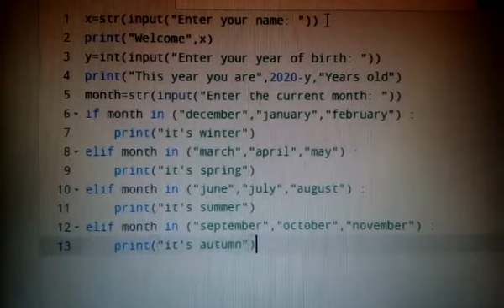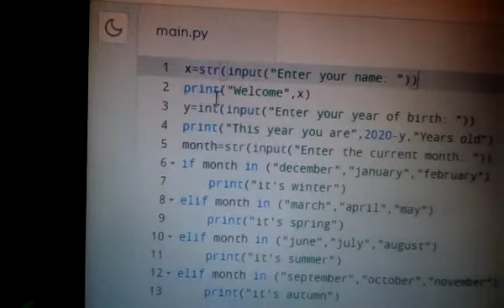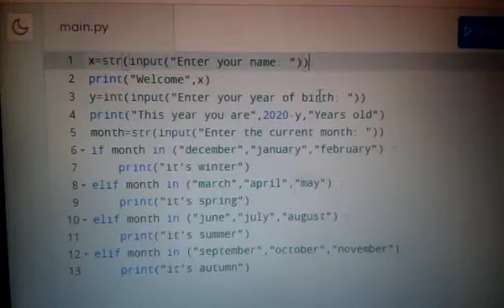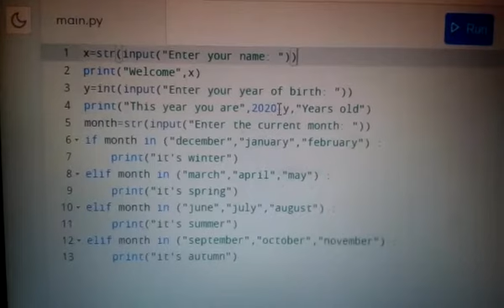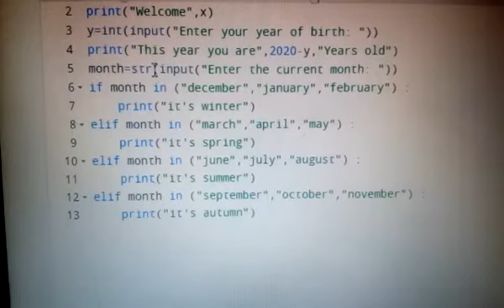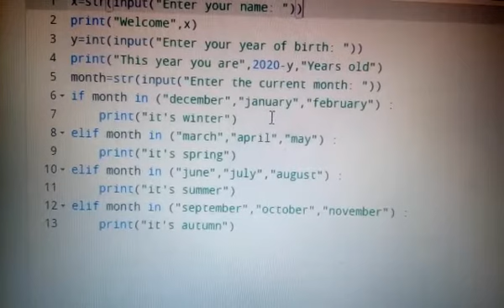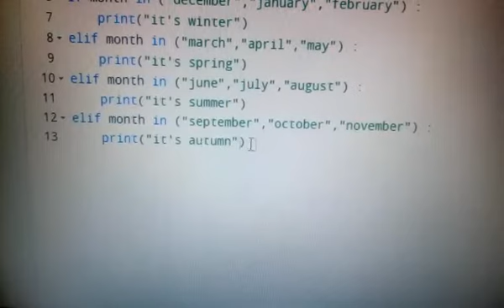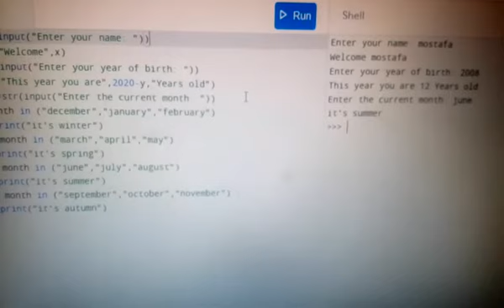Mostafa Mohamed Mostafa project